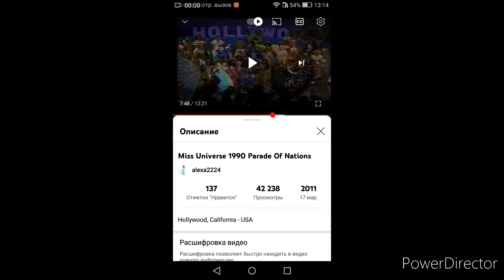Miss Universe 1990 - Maryse de Gourville Unplaced (Trinidad and Tobago)